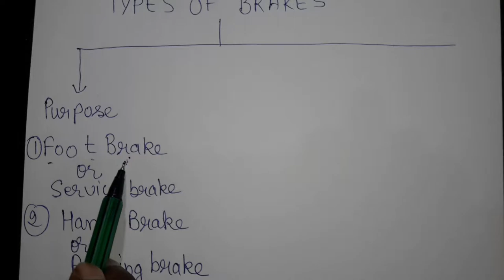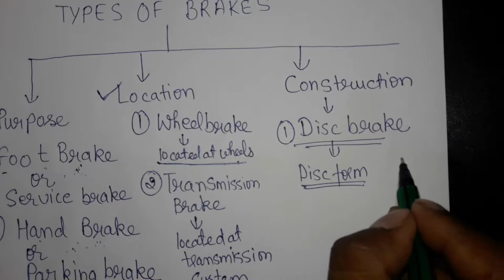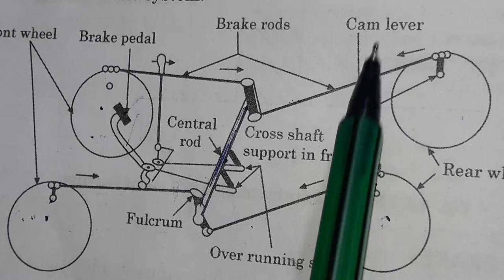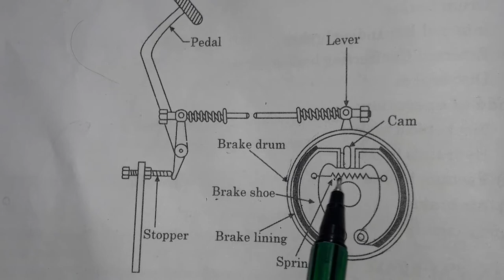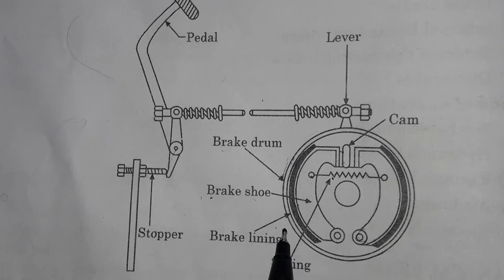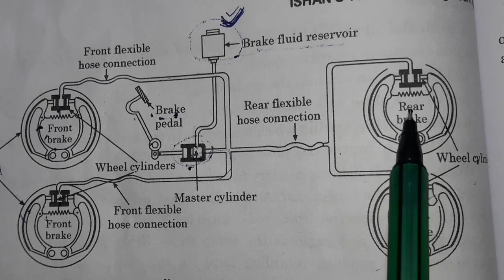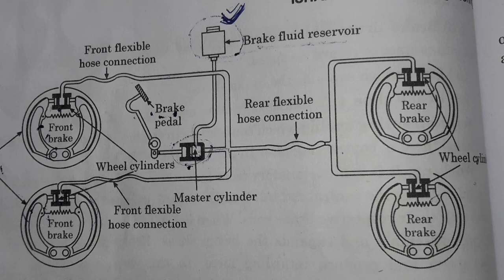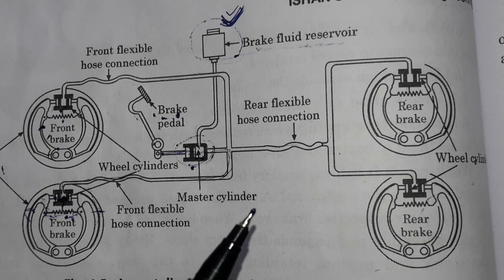Types Of Brakes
Hii Friends ...
Aaj mai Apko is video mai Types of Brakes define karuga ye video 2 parts . mai hogi agr aapko koi bhi problem aaye to aap mujseh comment box mai puch sakte hai .